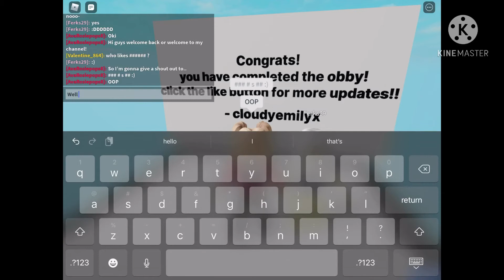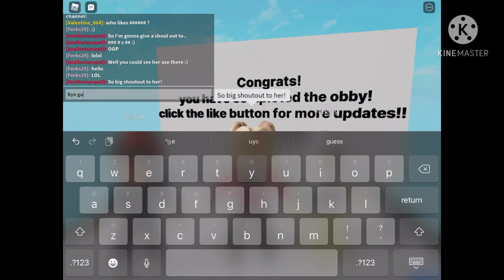A big shoutout to!